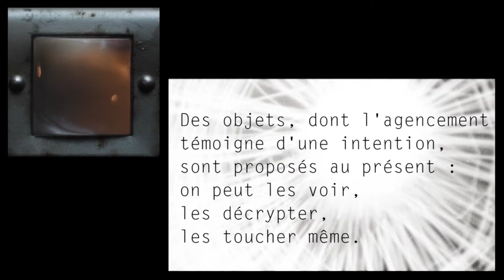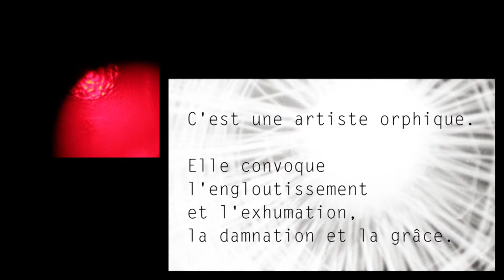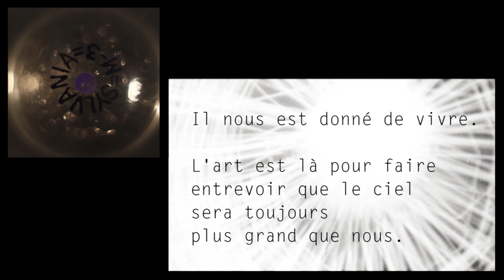Sandra Mulliez - Marc Lambron - Géraldine Cario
Oeuvres de Géraldine Cario SBFP.
Présentée à la Galerie Gourvennec Ogor à Marseille du 18 mai au 6 juillet 2013.
Commissariat d'exposition : Sandra Mulliez.
Textes de Marc Lambron.

Réalisation : Thibaut Bertrand/Trystero.fr
Images : Pierre Benzrihem & Thibaut Bertrand.